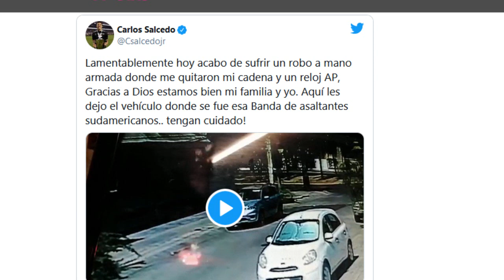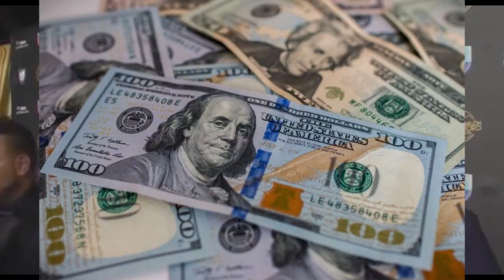8 Futbolistas de la Liga Mx victimas de asalto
Todos sabemos que nuestro país no es exactamente el mas seguro en cuanto a nada, y que este hecho resulta alarmante para los futbolistas que deciden venir o no venir al futbol mexicano, sin embargo esta ola de asaltos esta pasando en todo el mundo, pero en la liga mx han habido varios, y justo aqui repasaremos esos tristes casos.